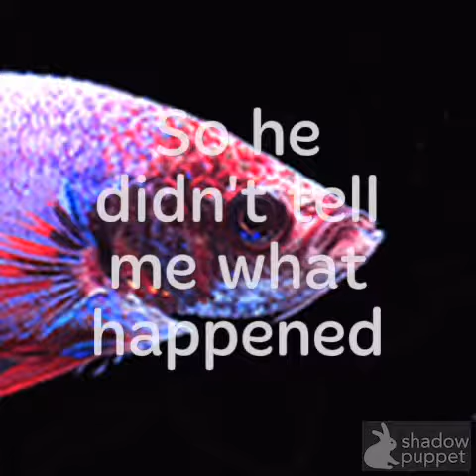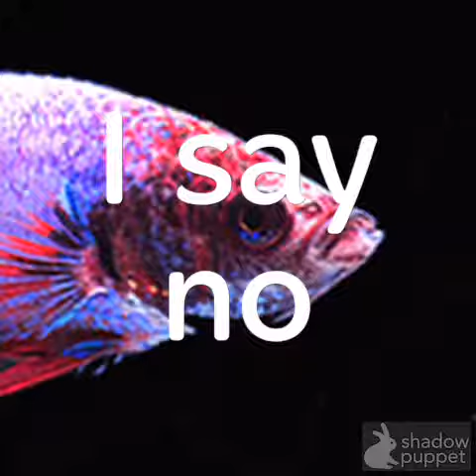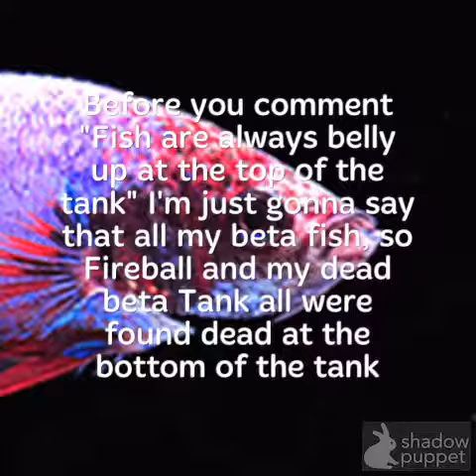Bad News About Fish August 2016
I had Fireball for a year and now he is dead!
He was alive 9 more months then Tank!